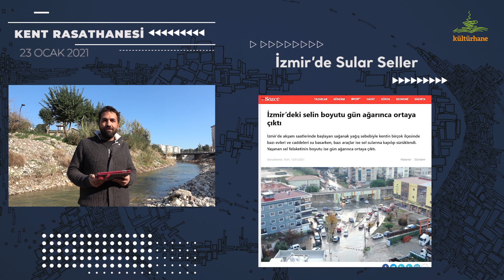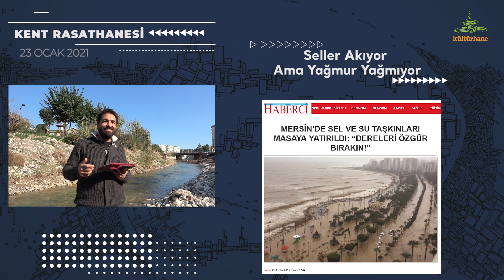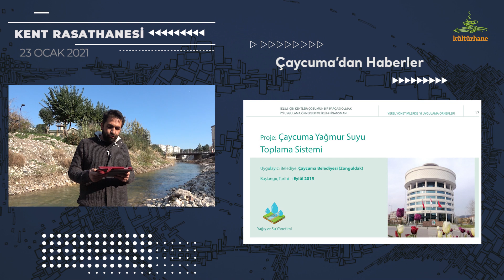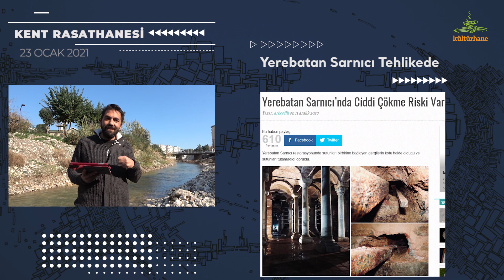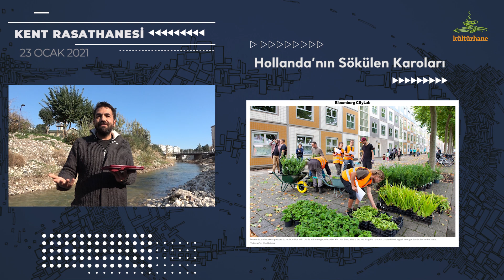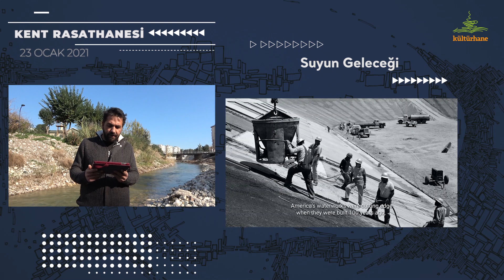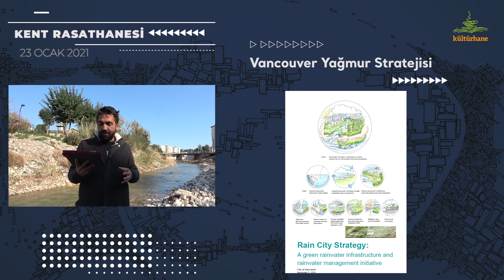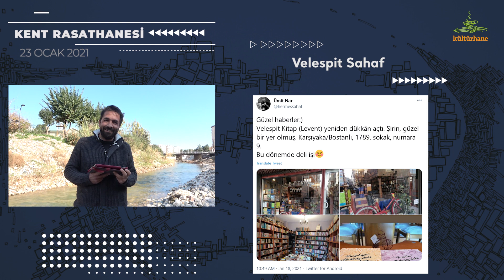Su Bilgesi Kentler- Kültürhane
Bu hafta yağmayan yağmurlara rağmen eksik olmayan sellerin peşinden kentlerin su bilgesi olmaya yönelik çabalarının izini sürüp İstanbul’dan, Çaycuma’ya; Seattle’dan Vancouver’a, Hollanda’dan Hindistan’a rasathane avareliği yapıyoruz.
0:00 Jenerik
0:26 Açılış
0:48 İzmir’de Sular Seller
3:49 İstanbul’da Sarnıç
4:12 Çaycuma’dan Haberler
5:33 Yerebatan Sarnıcı Tehlikede
6:11 Bangalore’un kuyuları
7:33 Hollanda’nın Sökülen Karoları
8:52 Rotterdam’ın Su Meydanı
9:44 Ankara’da su toplayan parklar
10:20 Suyun Geleceği
10:39 Su Bilgesi Kentler
11:18 Yağmur Bilgesi Seattle
12:01 Vancouver Yağmur Stratejisi
12:51 Biliyoruz ama yapmıyoruz
13:47 Velespit sahaf